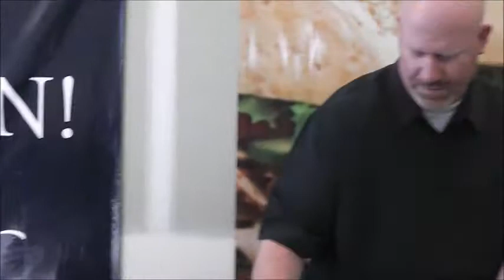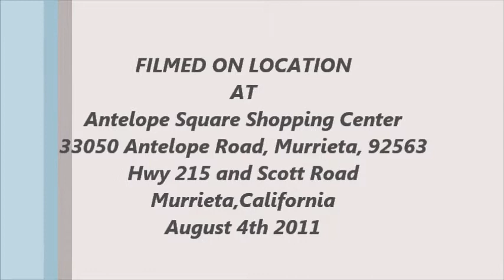Murrieta Chamber of Commerce Networking Mixer, Antelope Square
Murrieta Chamber of Commerce Monthly Networking Mixer. This month at Antelope Square Shopping Center.